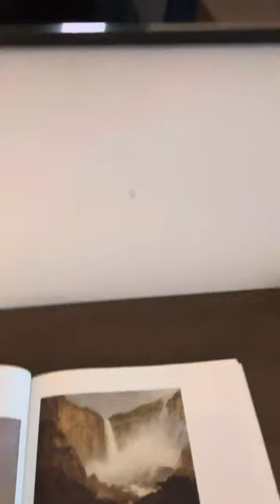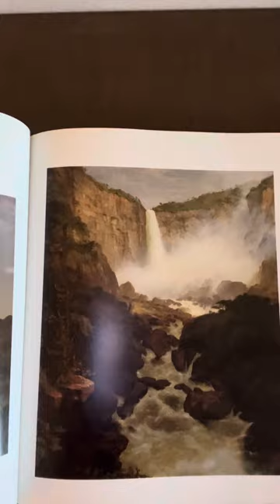Dean Moorehead Carroll's Morning Devotion - Saturday, April 6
Will there be marriage beyond this life?